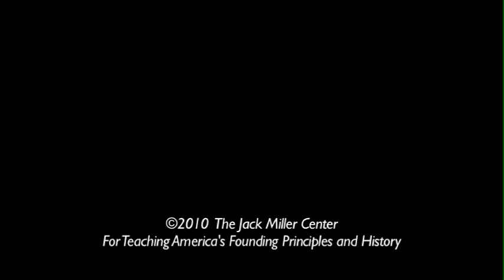JMC Interview Series - Prof. Harold Krent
Prof. Harold Krent, dean of the IIT Chicago-Kent School of Law, discusses the importance of studying America's founding in a legal education, and the impact the JMC has had on IIT's law curriculum.